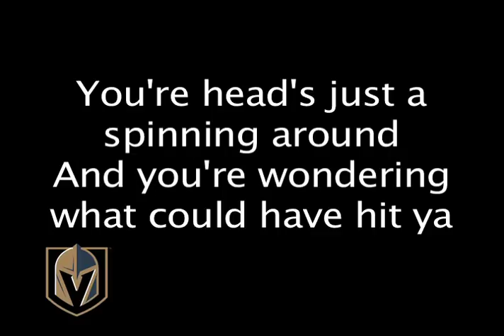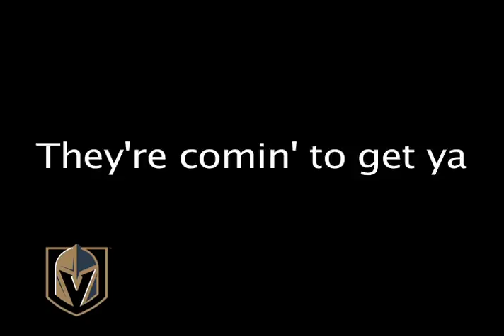Vegas Knights hockey song by George Dare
The Las Vegas Golden Knights are the pride of our city of Las Vegas